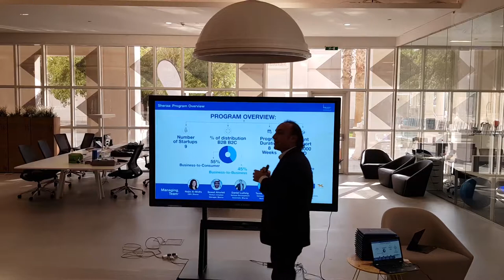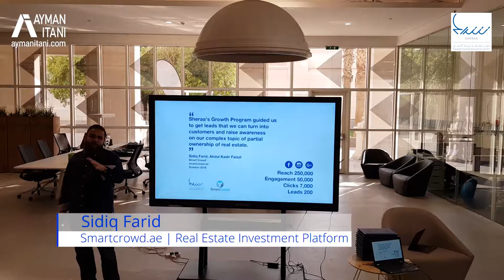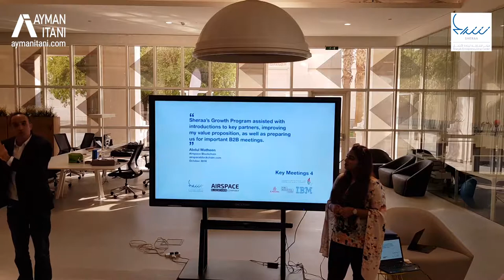Sheraa Preseed Launch Program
Built and delivered a customer acquisition program for the startups of the Sharjah Entrepreneurship Center (Sheraa)